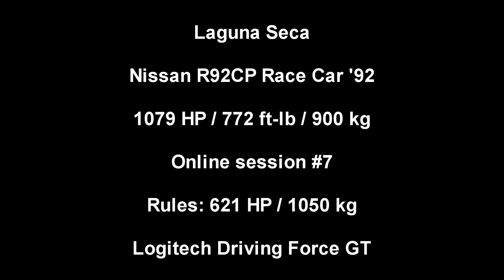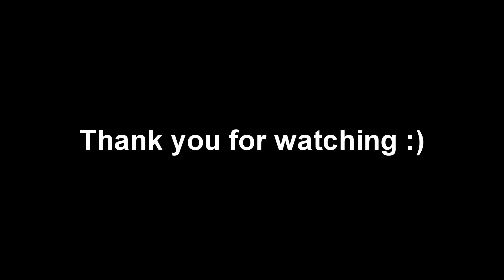Gran Turismo 5 Online Gameplay Laguna Seca Nissan R92CP Race Car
Coming at you with yet another GT5 video. Weight and power were limited to 1050 kg and 621 HP respectively so I had to make some adjustments.